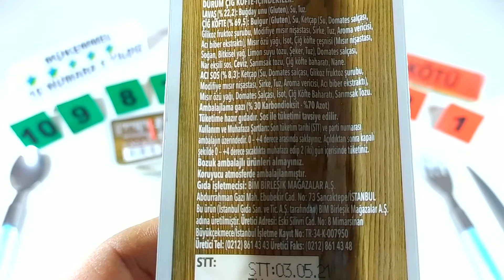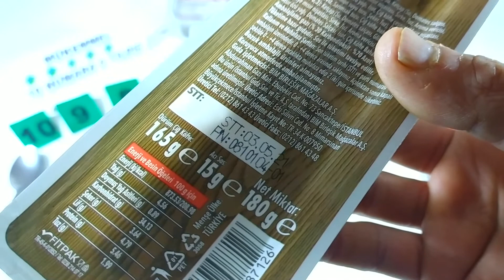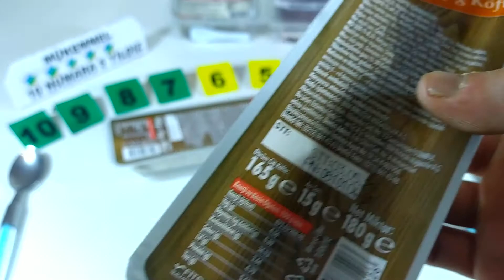M.Z EGE Dürüm Çiğ Köfte Lezzet Testi BİM'den Aldık Lezzet Testini Yaptık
Hepinize Merhabalar Bugün Sizinle Birlikte Bim Marketten Aldığım M.Z EGE Dürüm Çiğköfte Lezzet testini Yapıcaz
İyi Seyirler

Okul Yıllarımızda Öglen Molalarında Okulun Bahçesinden Kaçıp İki Sokak Aşagıdaki Bimden Çigköfte Dürüm Ve Ayran Almaya
Çok Kaçtıgımız Olmuştu Lezzetinden Hiçbirşey Kaybetmemiş Yanlız Eleştirdiğimiz Yönleri Videomuzun İçerisinde

Düşünce Ve Yorumlarınızı Bize Yazmayı Unutmayın...

Afrikaans:
ete
Arnavut:
vakt
Amharca:
ምግብ
Arapça:
وجبة
Ermeni:
կերակուր
Azerice:
yemək
Bask dili:
bazkari
Belarusça:
ежа
Bengalce:
খাবার
Boşnakça:
obrok
Bulgarca:
хранене
Katalanca:
menjar
SÜRÜM:
pagkaon
Basitleştirilmiş Çince):
膳食
Çin geleneği):
膳食
Korsikalı:
pastu
Hırvat:
obrok
Çek:
jídlo
Danimarka dili:
måltid
Flemenkçe:
maaltijd
Esperanto:
manĝo
Estonyalı:
sööki
Fince:
ateria
Fransızca:
repas
Frizce:
miel
Galiçyaca:
comida
Gürcü:
კვება
Almanca:
Mahlzeit
Yunan:
γεύμα
Gujarati:
ભોજન
Haiti Kreyolu:
repa
Hausa:
abinci
Hawai:
pāʻina ʻai
İbranice:
ארוחה
Hayır.:
भोजन
Hmong:
pluas noj
Macarca:
étkezés
İzlandaca:
máltíð
Igbo:
nri
Endonezya dili:
makan
İrlandalı:
béile
İtalyan:
pasto
Japonca:
お食事
Cava:
dhahar
Kannada:
.ಟ
Kazak:
тамақ
Khmer:
អាហារ
Koreli:
식사
Kürt:
xwarin
Kırgızca:
тамак
Tüberküloz:
ຄາບອາຫານ
Latince:
prandium
Letonca:
maltīti
Litvanyalı:
patiekalas
Lüksemburgca:
Iessen
Makedonca:
оброк
Malgaşça:
SAKAFO
Malayca:
makan
Malayalam dili:
ഭക്ഷണം
Malta dili:
ikla
Maori:
kai
Marathi:
जेवण
Moğolca:
хоол
Myanmar (Birmanya):
အစာ
Nepalce:
खाना
Norveççe:
måltid
Deniz (İngilizce):
chakudya
Peştuca:
خواړه
Farsça:
وعده غذایی
Lehçe:
posiłek
Portekizce (Portekiz, Brezilya):
refeição
Pencap dili:
ਭੋਜਨ
Romence:
masă
Rusça:
еда
Samoalı:
taumafataga
İskoç Galcesi:
biadh
Sırpça:
оброк
Sotho:
lijo
Shona:
kudya
Sindice:
کاڌو
Sinhala (Sinhala):
කෑම
Slovak:
jedlo
Slovence:
obrok
Somalili:
cuntada
İspanyol:
comida
Sunda dili:
tuangeun
Svahili:
chakula
İsveççe:
måltid
Tagalog (Filipinli):
pagkain
Tacikçe:
хӯрок
Tamil:
உணவு
Telugu:
భోజనం
Tay dili:
มื้ออาหาร
Türk:
yemek
Ukrayna:
їжі
Urduca:
کھانا
Özbekçe:
ovqat
Vietnam:
bữa ăn
Galce:
pryd bwyd
Xhosa:
isidlo
Yidiş:
מאָלצייַט
Yoruba:
ounjẹ
Zulu:
isidlo
Ingilizce:
meal